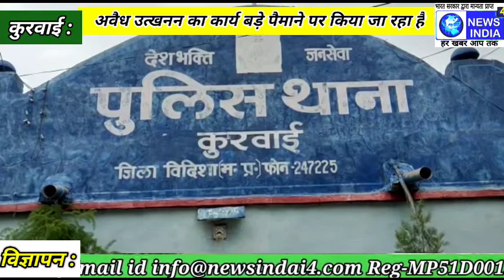जिम्मेदार अधिकारियों की मिलीभगत से हो रहा है रेत का अवैध उत्खनन